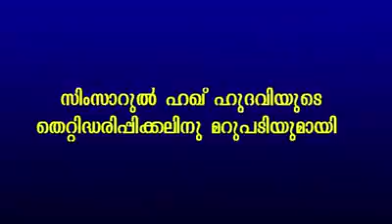സിംസാറിന്റെ കളവുകൾക്ക് ഹുസൈന്‍ സലഫിയുടെ തിരുത്ത്